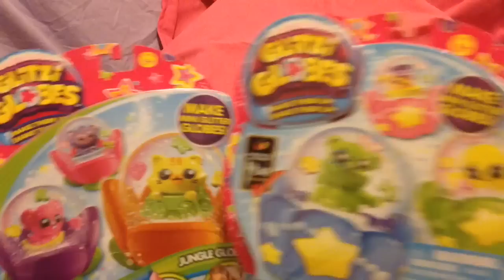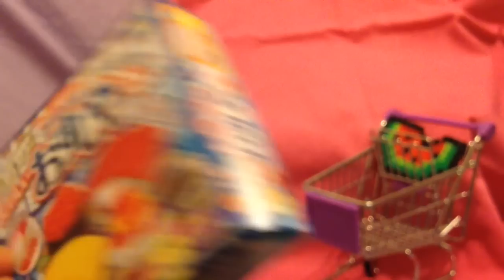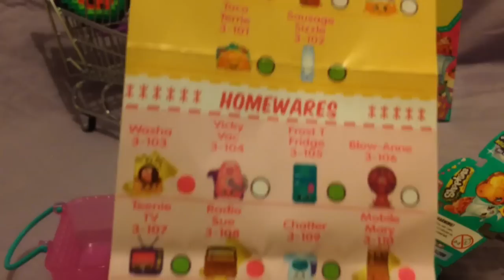Shopkins Special Welcome back ME!! Season 3 blind baskets x 30 - I open a whole case!!!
Sorry about my crappy voice and total over enthusiasm at the start haha! Missed u guys! x V.  PLEASE LIKE AND SUB FOR MORE VIDS!